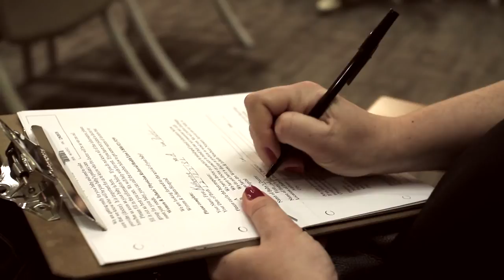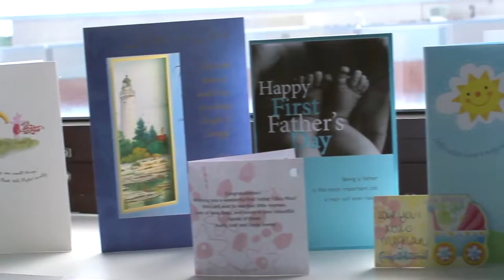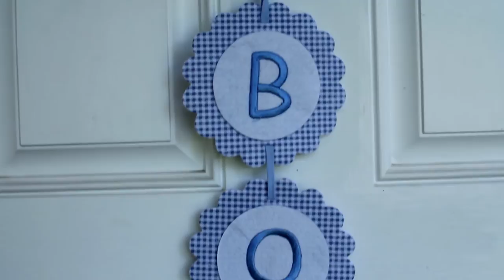The Birth of Landon Nicholas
My firstborn son's birth story. Landon Nicholas was born on June 14th, 2012 at 1:27PM weighing 8lb, 5oz and 21" in length at Women & Infant's in Providence, Rhode Island. We had an amazing experience at the hospital; everyone was fantastic, and we are so overjoyed by the arrival of our little one!

Filmed on a combination of equipment but primarily a T2i with a Canon 50mm 1.4 lens, Sigma 30mm 1.4 lens. Some footage is also from a Galaxy Nexus and from a GoPro Hero. Edited and color graded in Premiere Pro CS5 with title slides in After Effects.
Music is by Mindy Gledhill, the songs are "All the Pennies" and "All About Your Heart".